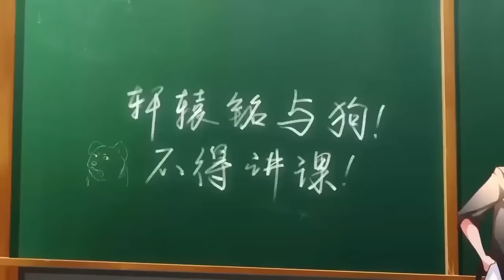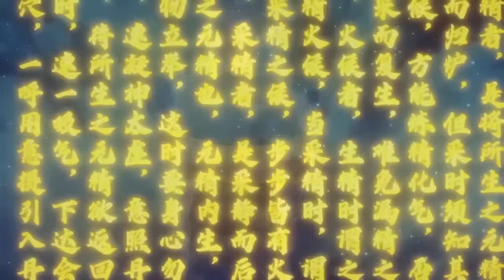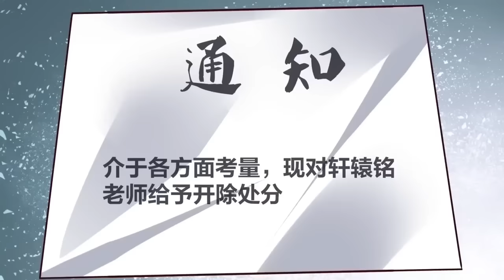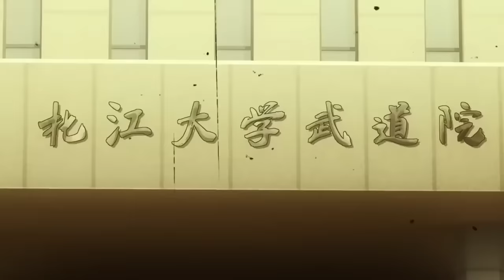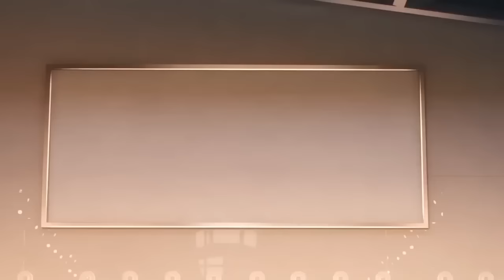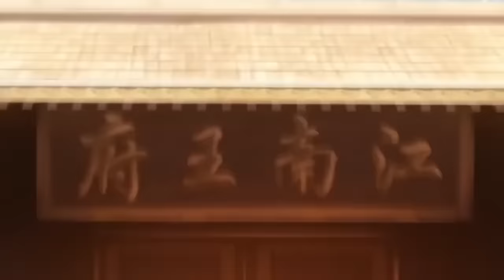【Eng Sub】【炼体十万层：都市篇】1-129集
【故事簡介】
五千年前，對於修行有著無數憧憬的少年，卻因體質特殊而無法突破煉體期，進入下一個修煉境界。他從遠古神話時代一直修煉到了現代社會，站在繁華都市中，煉體期九萬九千九百九十九層的軒轅銘。給自己定了一個小目標：先修煉到煉體期十萬層！